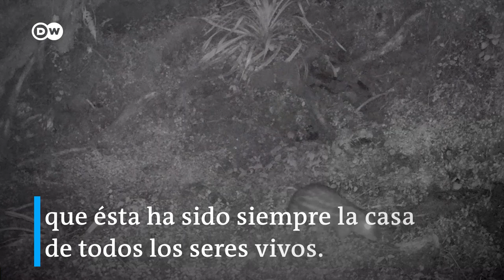Animales salvajes visitan Bogotá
¡Visítenos!